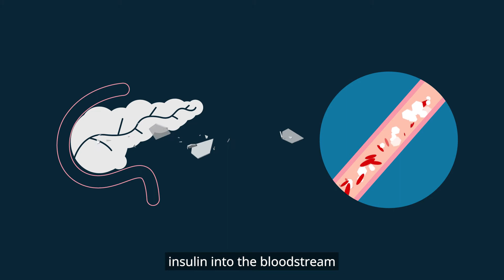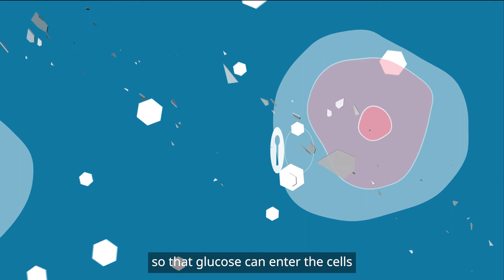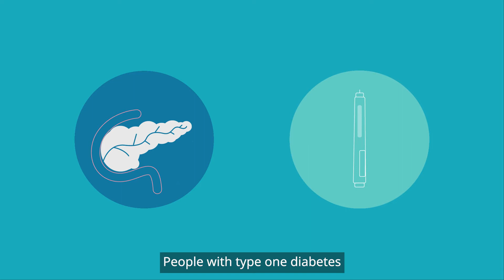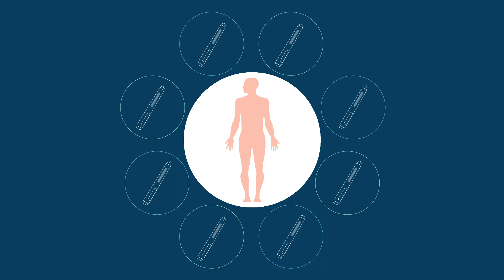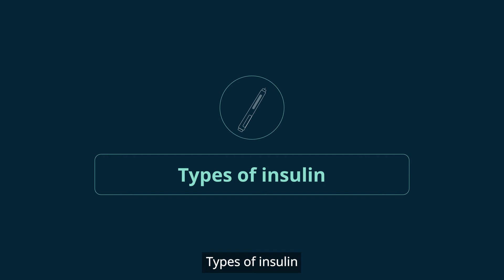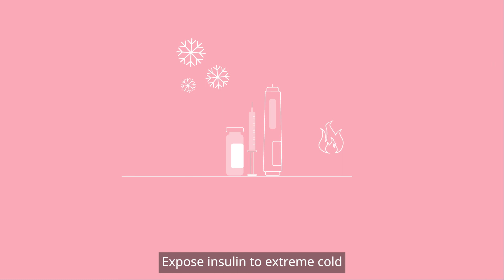What is Insulin? (English)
Watch this video to learn more about:

- What is Insulin?
- The types of Insulin
- How to store Insulin?